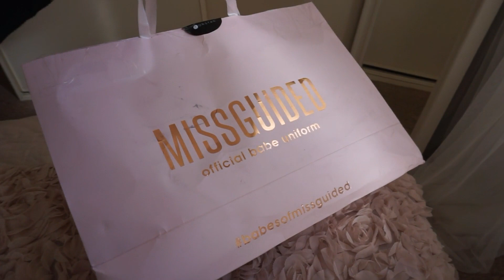VLOG | New hair, packages & bitta dis, bitta dat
Thank you so much for alllllll the support, please make sure you thumbs up the video as it helps me out! xxxxxx

♡ CAMERA ♡
Canon 70D

♡ LIGHTS ♡
Ring light or natural lighting

♡ EDITOR ♡
Final Cut Pro